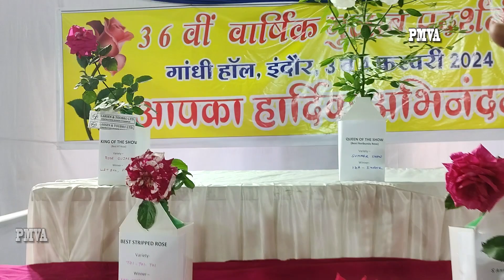गुलाब प्रदर्शनी गाँधी हॉल इंदौर मालवा रोज़ सोसायटी | Indore Rose Exhibition | Prabhakar more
इंदौर शहर (Indore) के मध्य क्षेत्र में स्थित गांधी हाल परिसर में मालवा रोज सोसायटी की ओर से गुलाब प्रदर्शनी (Rose Exhibition) लगाई गईं. इस प्रदर्शनी में करीब 270 किस्म के 3 हजार गुलाब (3000 Rose Flowers) के पौधे प्रदर्शित किए गए.